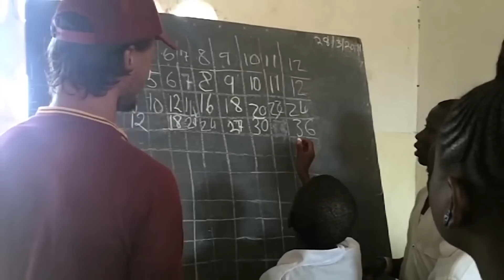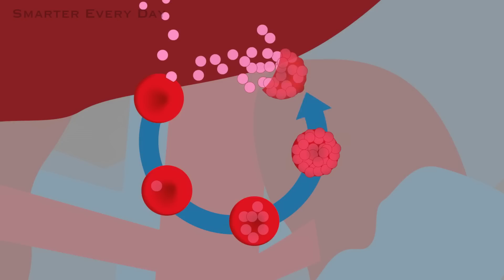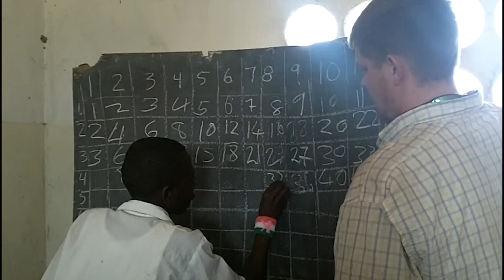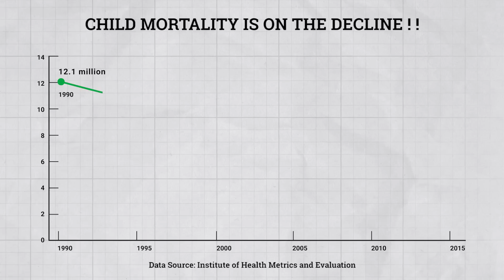My Sister Got Malaria ....(And I Didn't) - Smarter Every Day 167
The Statistics can be found online using the IHME data tool

Warm Regards,

Destin